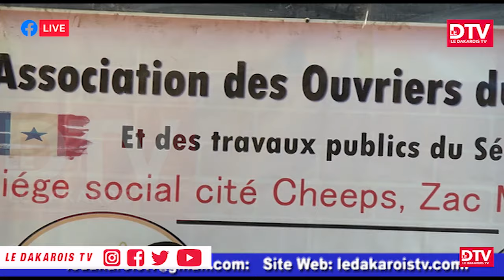🚨Manque de formation, logement et financement, le cri de cœur de l'association des ouvriers du bâtim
Manque de formation, difficultés de logement et de financement: le cri de cœur de l'association des ouvriers du bâtiment du Sénégal